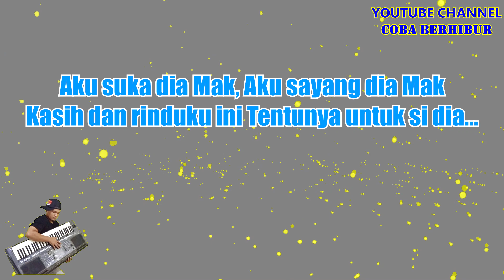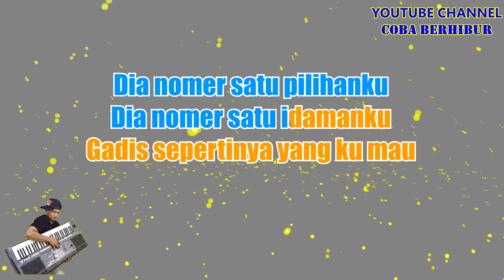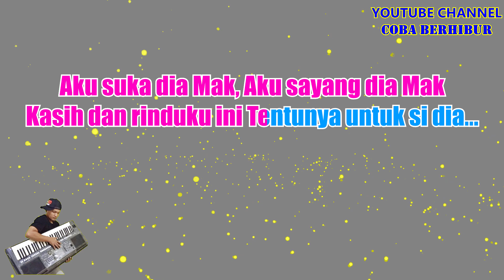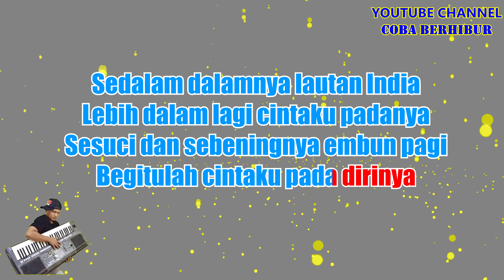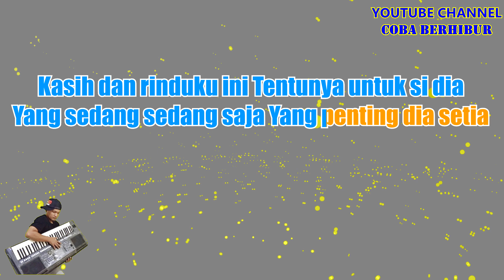Iwan - Yang Sedang Sedang Saja 'Versi Terbaru (KARAOKE) CBerhibur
Originally Performed by Iwan – Yang Sedang Sedang Saja

*This version is not the original version, and is not performed by Iwan Salman